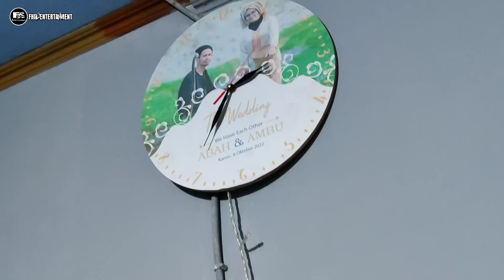Sahur Bareng Abah Cungkring Sambil Menikmati Suasana Malam Menjelang Lebaran Di Pedesaan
Baraya FHR 21 ENTERTAINMENT Pada Kesempatan Kali Ini Seperti Biasa Saya Akan Melanjutkan Kembali Petualangan Saya Untuk Menyusuri Dan Berkunjung Ke Salasatu Pedesaan Dan Perkampungan Khususnya Yang Berada Di Indonesia Untuk Melihat Suasana Langka, Ngangenin Dan Jarang Terlihat! Sahur Bareng Abah Cungkring Sambil Menikmati Suasana Malam Saat Menjelang Lebaran Di Pedesaan. Dengan Suasana Pedesaan Yang Masih Asri, Alami, Sejuk dan Juga Nyaman Yang Berada Di Kawasan Perbukitan 👇👇👇...,,,

 📌 Kampung Sukamulya, Desa Bojonggambir, Kecamatan Bojonggambir, Kabupaten Tasikmalaya, Provinsi Jawa Barat, Indonesia.
Kampung Asri Nan Indah, Damai, Sejuk dan Juga Nyaman Di Atas Bukit.

 🤗 Semoga Dengan Adanya Tayang Ini Bisa Jadi Hiburan, Tuntunan, Motivasi, Inspirasi, Edukasi Dan Menjadi Pengobat Rindu Akan Suasana Kampung Halaman Seperti Jaman Dulu, Yang Masih Asri, Alami, Tradisional, Serta Kearifan Lokal Dan Budaya Yang Masih Terjaga, Keramahan Tambahan Warga Dan Juga Makanan Yang Menjadi Ciri Khas Pedesaan.

Note ; Backsound Kecapi Suling :
- Sumber Yt. Tutorial Suling Sunda